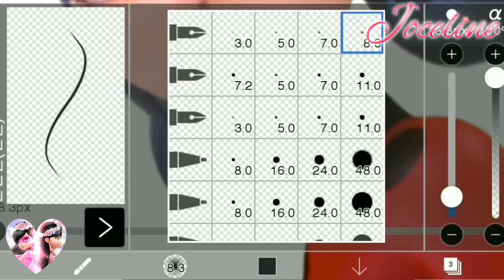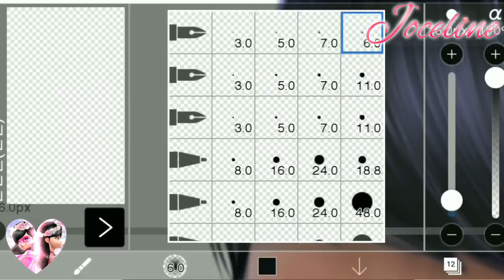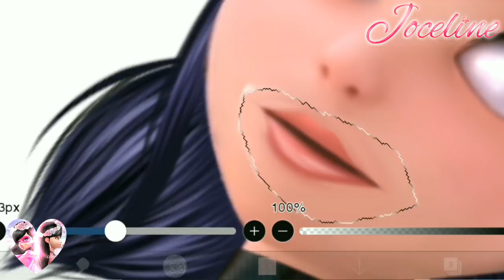" Without a mask " MLB Speededit | By Joceline🌹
~ MUSIC CREDIT ~
Hinkik - Outbreaker